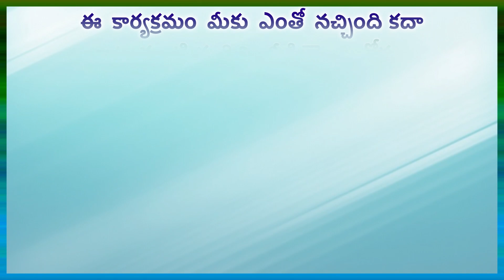ఈ పరిస్థితి నరాల బలహీనతకి చిహ్నమా?...Question 833 in Dr Samaram Mee Kosam